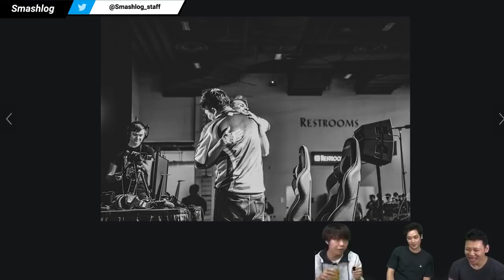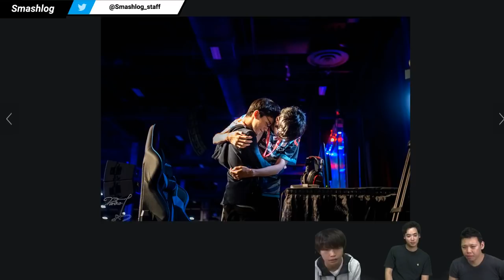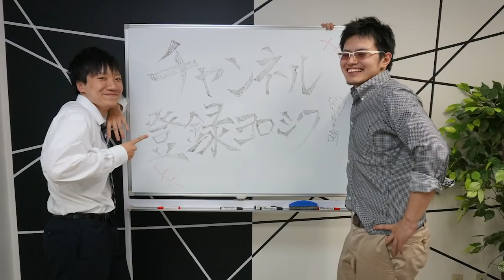【スマブラSP】EVO&SSC振り返り配信② 〜EVO大会写真で振り返る〜【配信アーカイブ】 | SmashlogTV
▼写真提供
Darimoko/だりもこ

▼メンバー
・kept（ケプト）

▼Smashlog | プレイヤーが発信するゲーミングメディア

▼番組の題材となる視聴者様からのご質問はこちらから